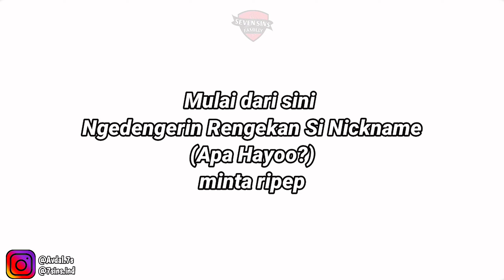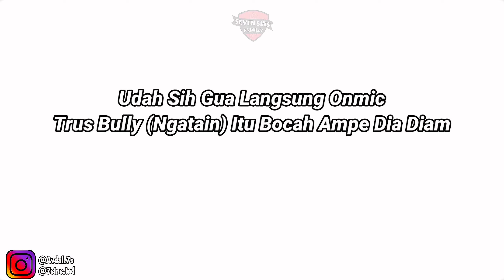RANKED KETEMU EVOS & INA😱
Folow Instagram
🔸Jika Kualitas Videonya Burik, Klik pengaturan di bagian pojok nanan atas - Klik ubah kualitas - Pilih Kualitas 720p - Selesai